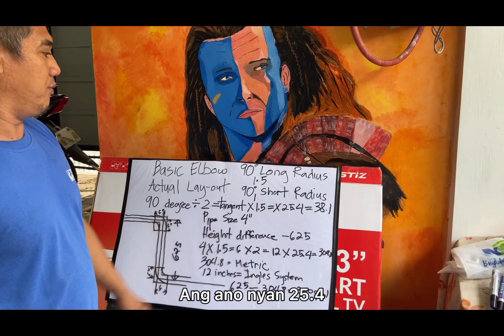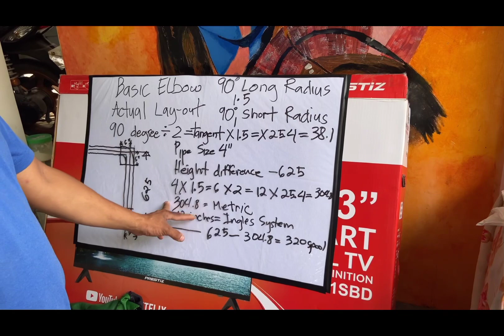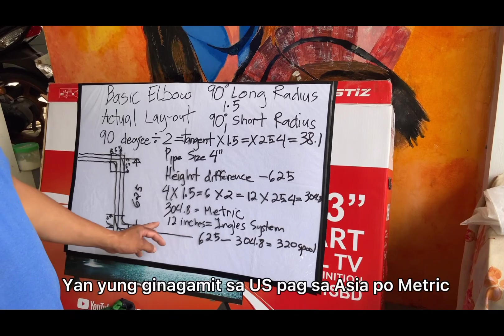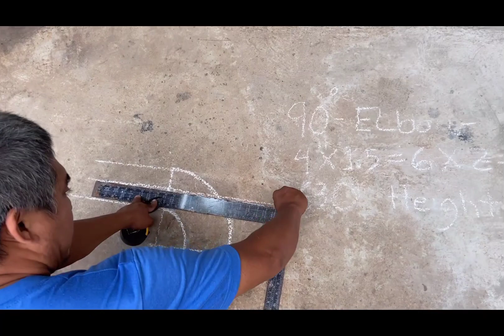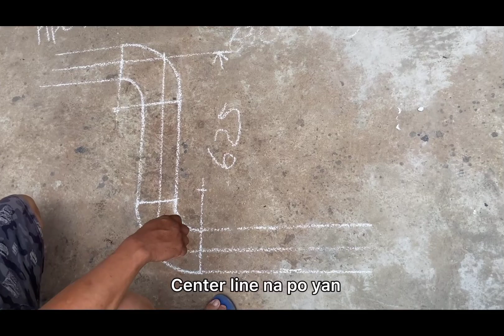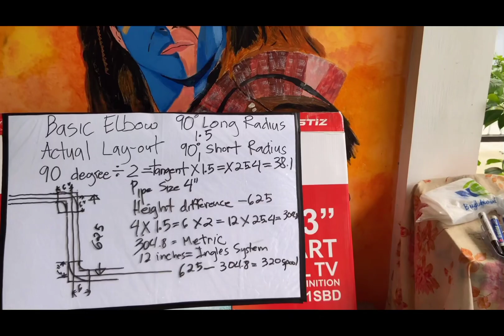BASIC ELBOW ACTUAL LAY - OUT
KUNG PANO MAKUHA ANG ELBOW NG 90⁰ ???

FOLLOW ME SA NEXT NA VIDEO MGA KA SIKAP HOPE U ENJOY ❤️